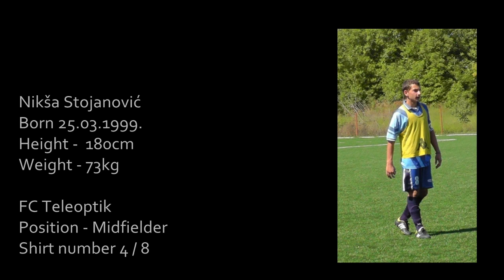NIKŠA STOJANOVIĆ - FC Teleoptik, Serbia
Season 2013/2014 highlights